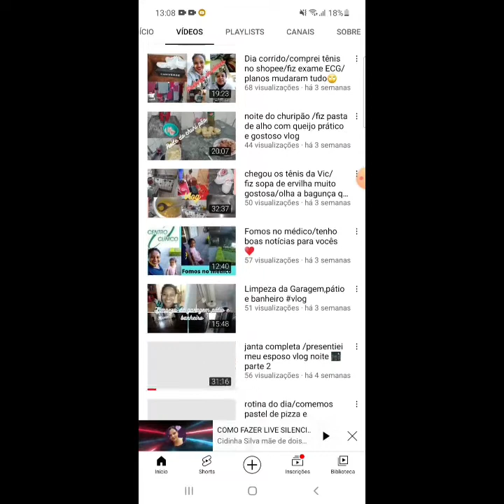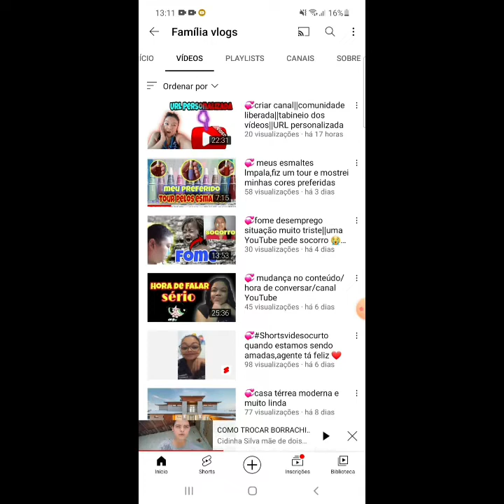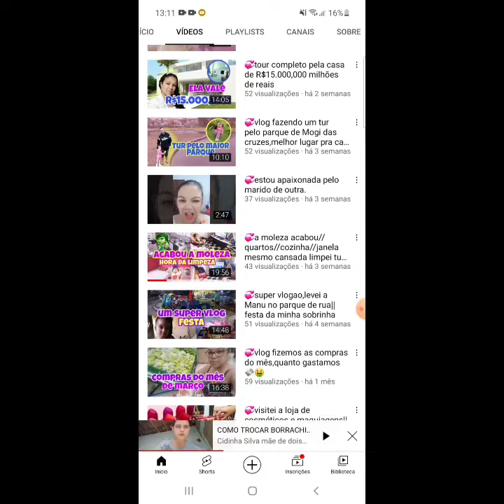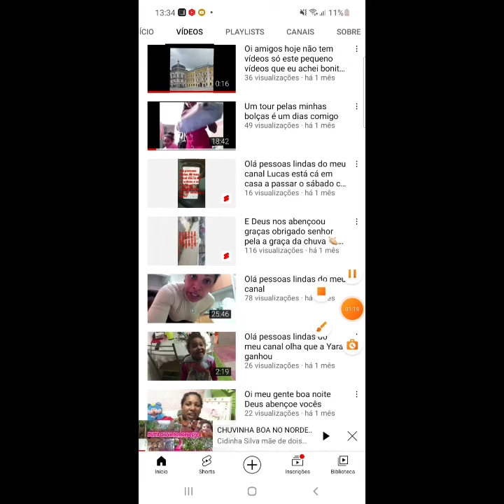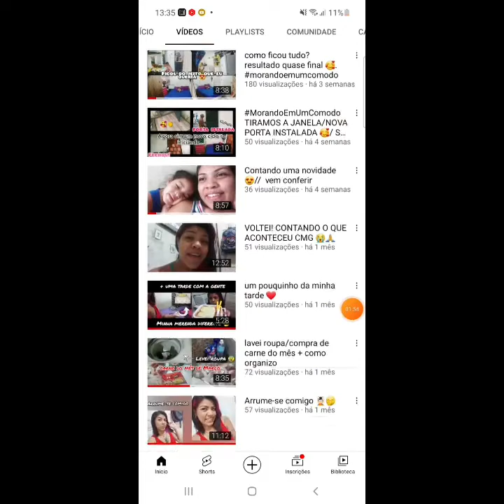📢divulgando canais❤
salve salve família tudo bem com vocês meus amores espero que sim 💖bom meuslno vídeo de hoje estarei divulgando canais,espero que gostem do vídeo, bjs pra todos (a)💖
.se vc e novo ou nova por aqui sejam todos bem vindo (a)a nossa família 💖
.se escreve no canal 💗
deixa seu laike 💕
ativa o cininho 💓
.Bom vídeo a todos (a)até o próximo vídeo 💖